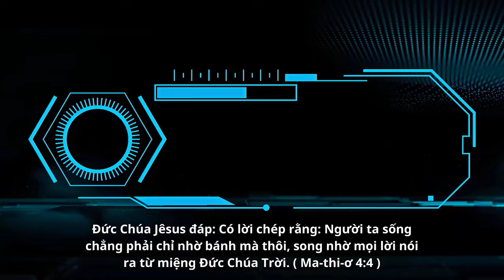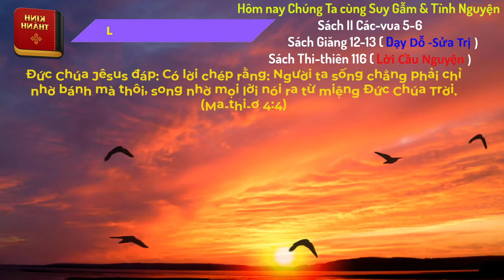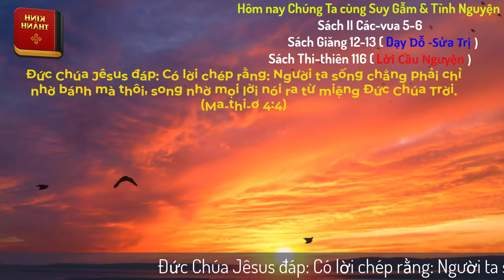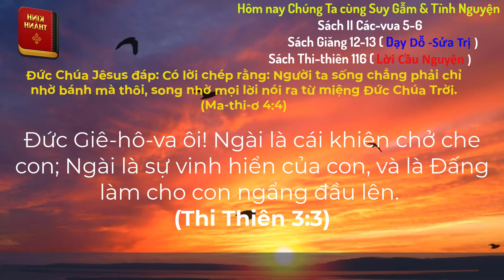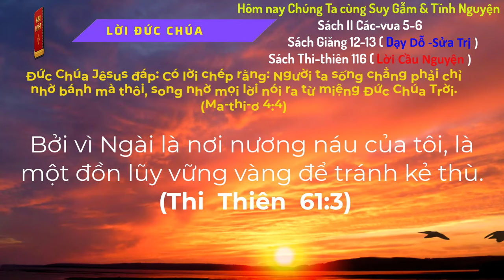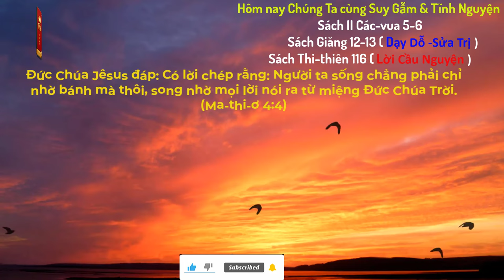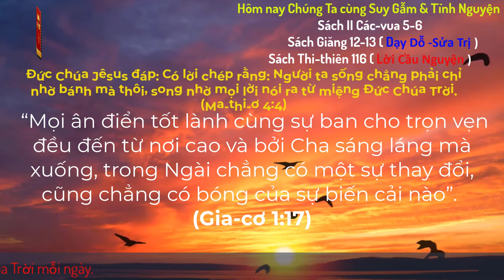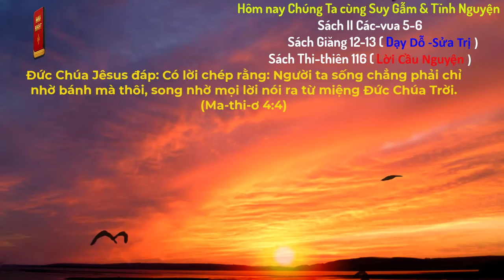Oneway Radio | Tĩnh Nguyện Hằng Ngày 01/10/2024 | Dưỡng Linh cơ Đốc